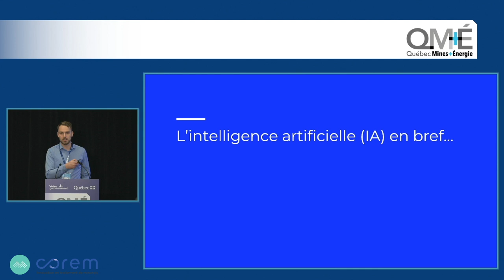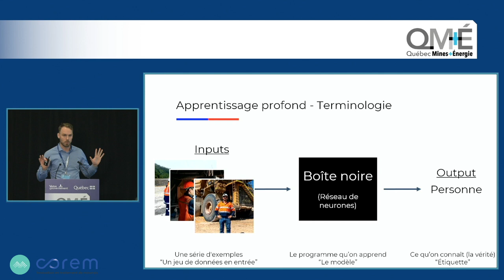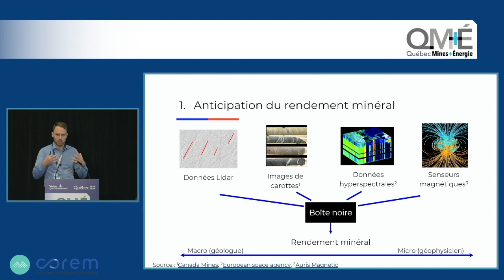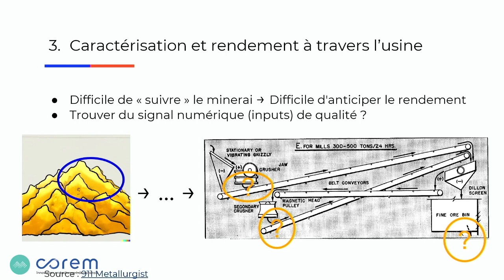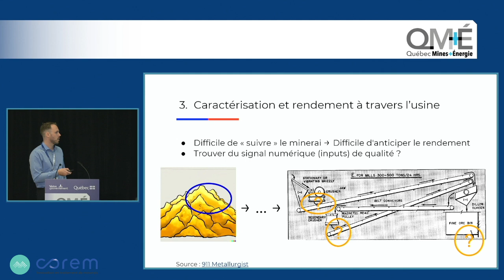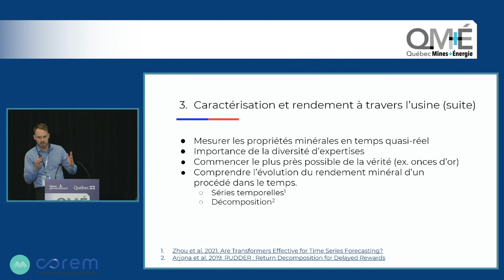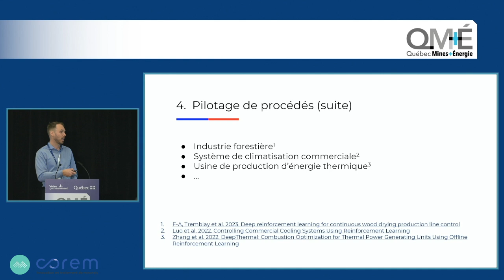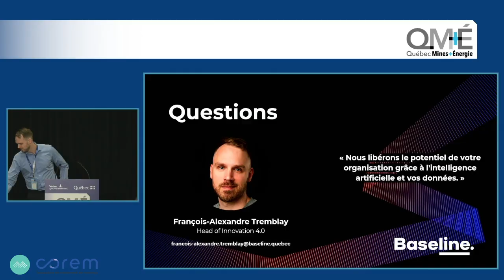L'intelligence artificielle et ses applications à la chaîne de traitement du minerai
Les conférences sous 'L’usine verte et efficiente' se sont déroulés dans le cadre de Québec Mines + Énergie en octobre 2023.

Voici la conférence de Francois-Alexandre Tremblay, Développeur en intelligence artificielle chez Baseline.

L'intelligence artificielle (IA) est un sujet d'actualité majeur dans plusieurs secteurs industriels et n'y fait pas exception dans l'industrie minière. Cette conférence vise particulièrement à mettre en lumière le potentiel transformationnel de l'IA dans le traitement du minerai. Nous débuterons par une brève introduction des concepts clés de l'IA et présenterons ensuite des exemples potentiels de son application à travers la chaîne de traitement du minerai. Ces exemples illustreront comment l'IA redéfinit la gestion des ressources pour une productivité accrue et une plus grande durabilité environnementale.